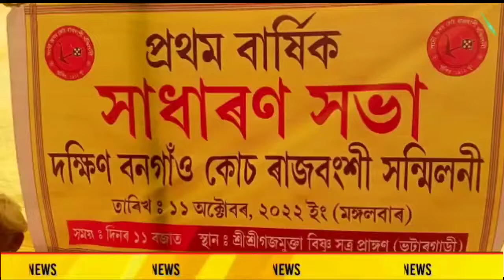October 12, 2022